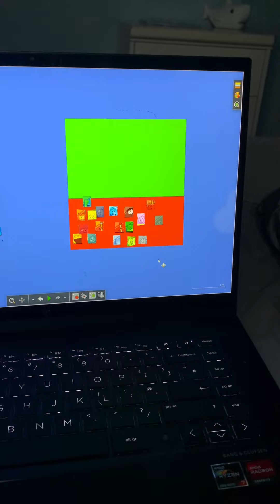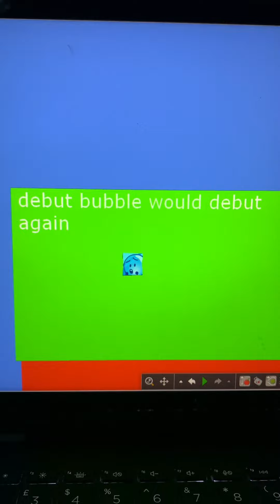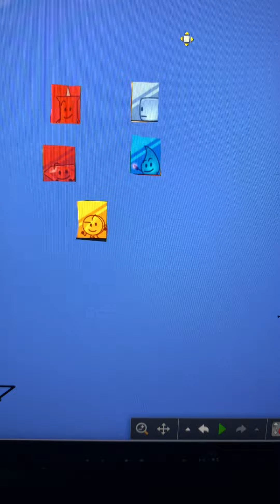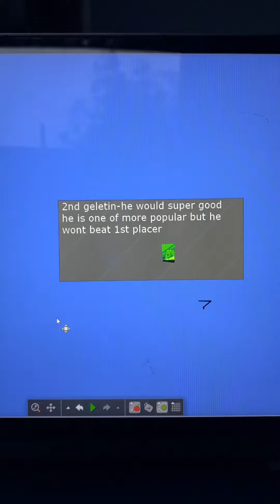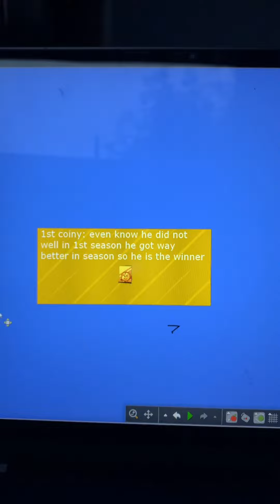Prediction if idfb + bfdi continued